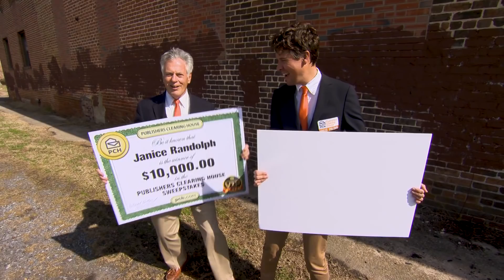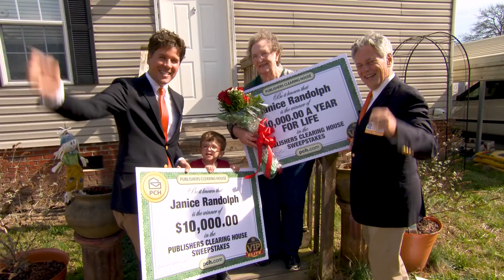Publishers Clearing House Winners: Janice Randolph From Clover, South Carolina Wins $10,000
Janice Randolph of Clover, SC received $10,000 PLUS $10,000 A Year For Life from the Publishers Clearing House Prize Patrol!